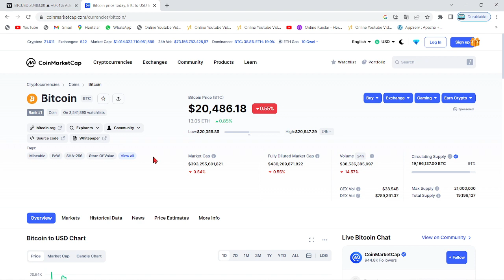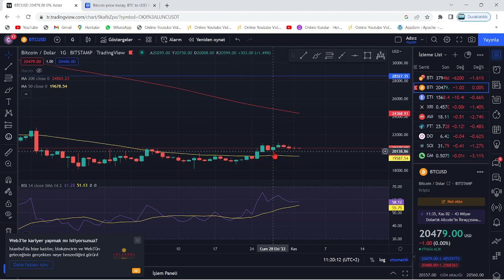BİTCOİN VE ALTCOİNLERİ DERİNDEN SARSACAK O TARİH:-8 KASIM 2022-🚨ABD BU TARİH KRİPTO İÇİN ÇOK KRİTİK🚨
Bu videomuzda Bitcoin'in analizini gerçekleştirdik. Kısa ve uzun vadede neler yapabileceğini değerlendirdik, herkese iyi seyirler. Bitcoin an itibariyle 39000 pozisyonlarında ve destek tutunmaya çalışıyor. Alt kanala atması ile 37 bin seviyelerine kadar düşebilir ve ardından 30k kadar takip eder. Bitcoin'in yükselen trendi an itibairyle çalıştı fakat gözler 12 nisan 15.30'da açıklanacak ABD enflasyon oranlarında. Enflasyonun yüksek açıklanması durumunda Btc ve piyasalarda sert bir düşüş gelebilir. Önümüzdeki günlerde açıklanacak bilançolar da kaderimizi belirleyecek. Bitcoin kahini olarak bilinen peter brandt'dan yeni bir tahmin geldi. Son gelişmelerle birlikte bitcoin tarafında ciddi bir düşüş var ve fed faiz kararını açıkladı. Son gelişmelerle bitcoin'de haftalık kapanış geliyor. Bu videoda anlatılanlar yatırım tavsiyesi değildir.